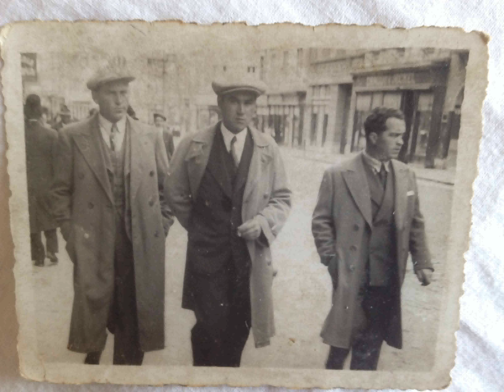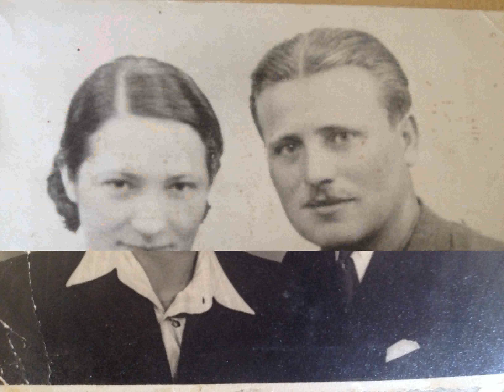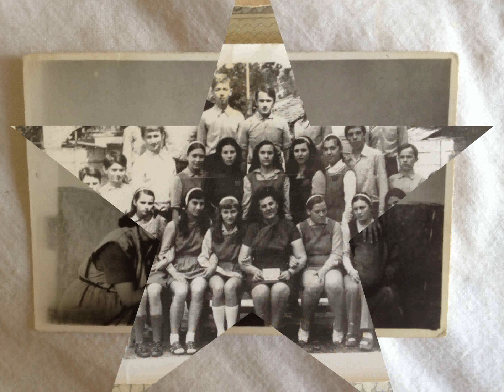NosztalgiaVideo Album Polgar csalad Regi kepekbol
-- video album familiei Polgar intre anii 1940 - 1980. poze cu familia si cu colegii parintilor din 1956 - Minszki / Imatex.
- video album realizat de Polgar Tibor - 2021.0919 - poze personale